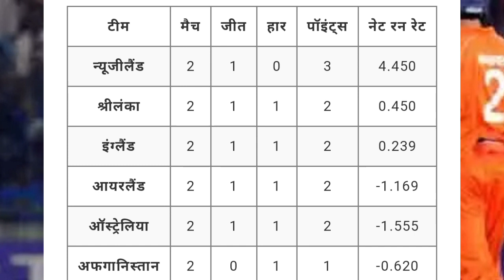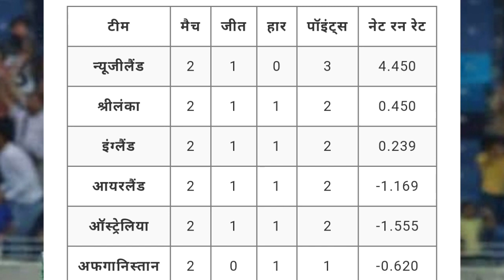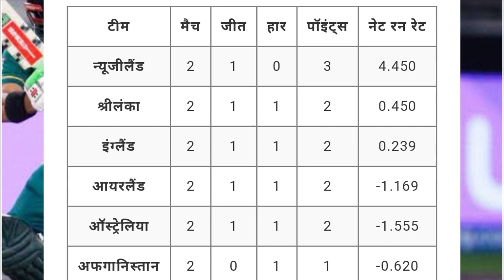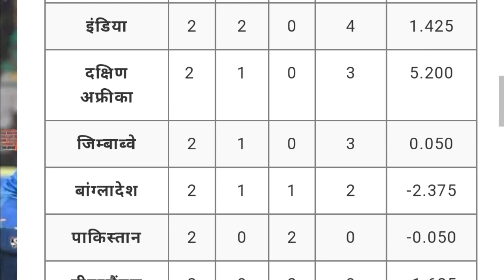वर्ल्ड कप 2022 में सेमीफाइनल की दौड़ में 4 टीमें/ बड़ी टीम रेस से बाहर/T20i wordcup 2022